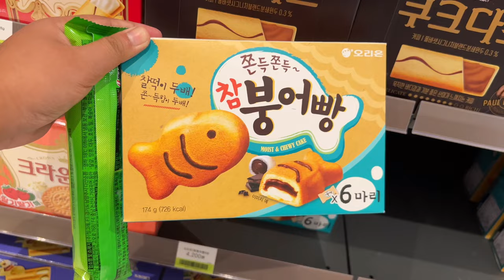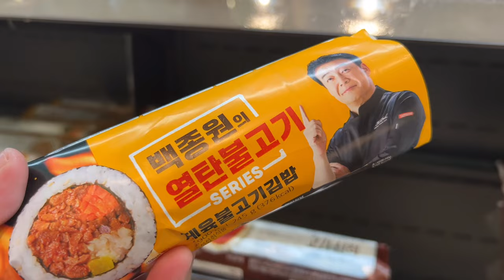Solo Travel Vlog |🇰🇷Korean Convenience Store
Hello im Annie,
Lets explore and discover beautiful places on a budget. Let me guide and recommend you some ways how your travel less stress😀

Your support can help me to make more  content and exploring the world while helping and guiding also other making their travel worry free.❤️🎒